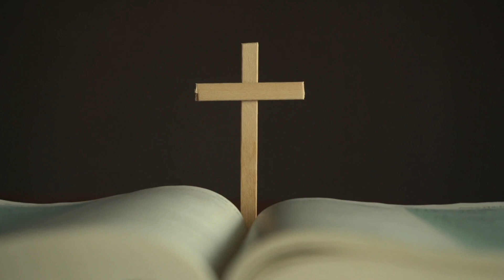Evangelio Diario Lunes 14 de Noviembre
Reflexión de Ignacio Maldonado desde la Parroquia San Sebastián de Yumbel